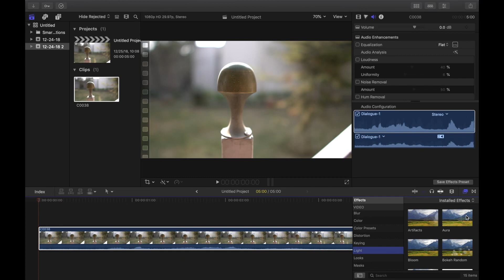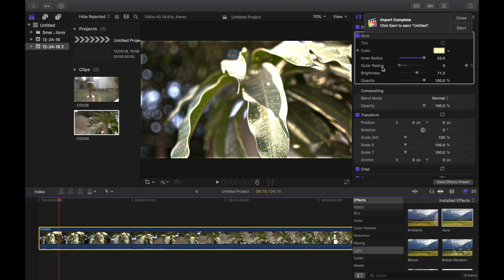I DISCOVERED HDR Effect In Final Cut Pro X!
How to Get HDR in ur Videos Using Final Cut Pro